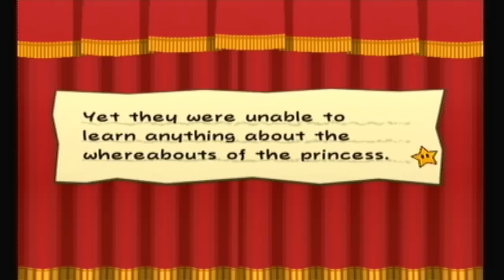Let's Play Paper Mario TTYD Part 9: My True Identity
I'm sure we all aren't surprised to find out that I'm actually a big red dragon and can't stand crickets! :-)